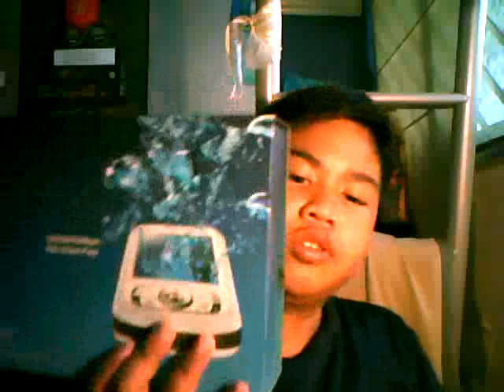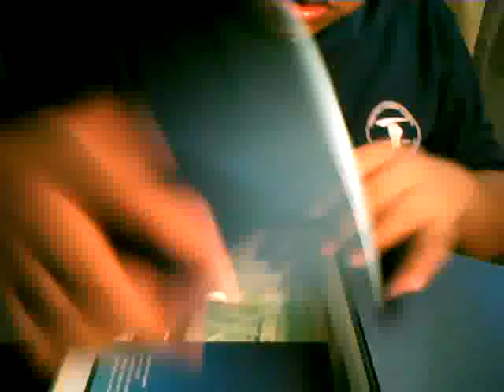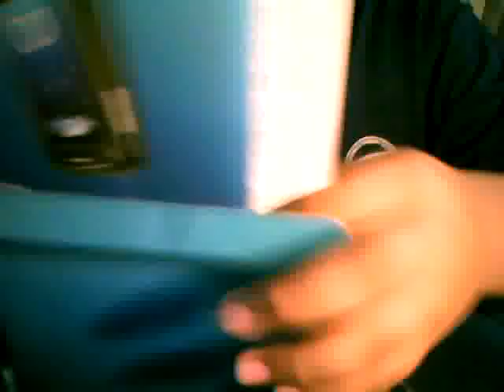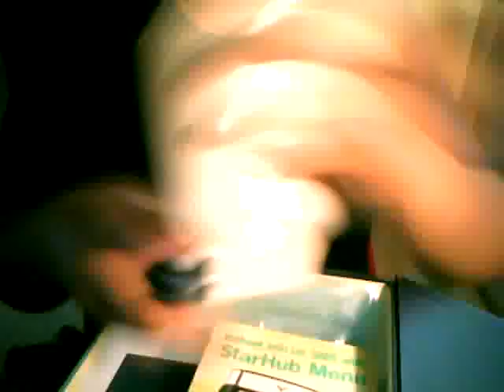unboxing o2 atom pure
this phone is used so i the previous owner did not gave me the charger. but it charges using the mini usb...so i hope you guys like my videos. rate comment and subscribe. by the way this is my second video